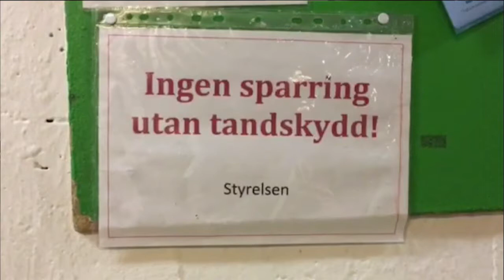78-åriga Wanda boxar för att hålla sig i form - Nyheterna (TV4)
Nyheterna i TV4 från 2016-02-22: Seniorboxning har blivit en populär motionsform bland äldre. 78-åriga Vanda Monaco Westerstål hittade sin passion för boxning efter att ha fått lungsjukdomen KOL.